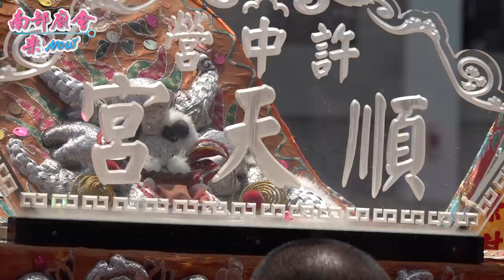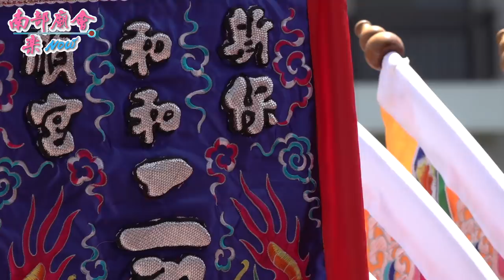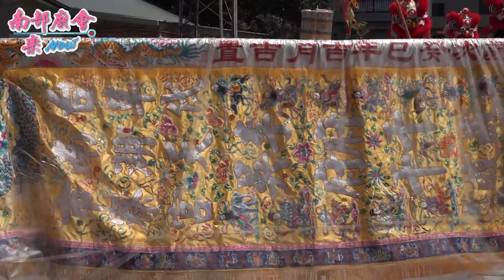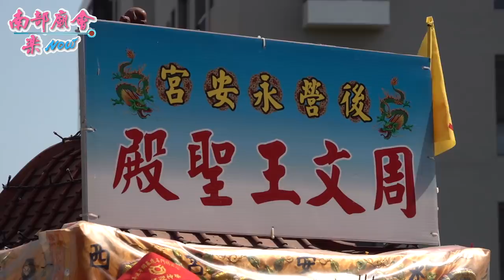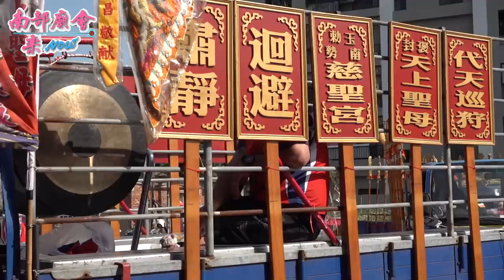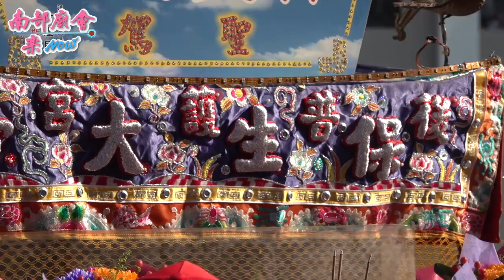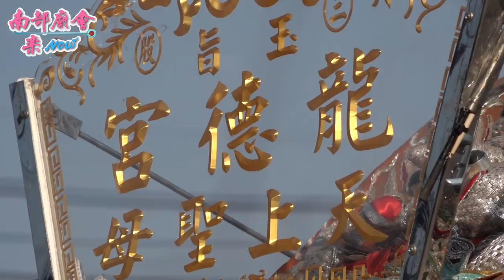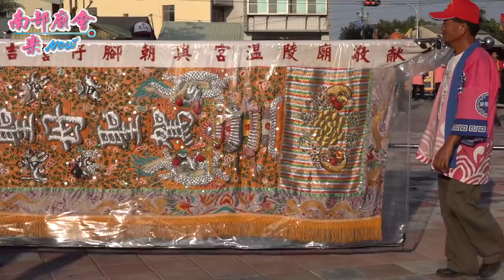4／11(日)【驚人！轎番一百多，錄到軟手！ 拍攝地點 安南區新吉庄龍安宮 】台南安南北汕尾媽祖宮鹿耳門天后宮天上聖母台江迎神祭出巡遶境大典~第三天